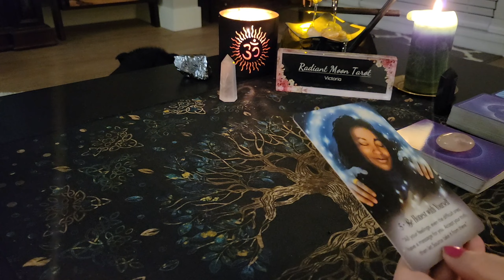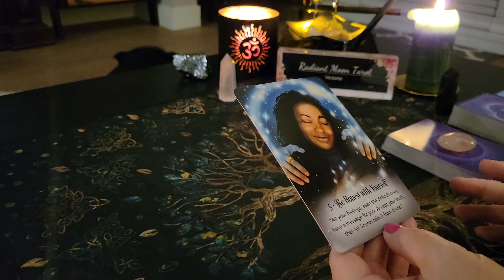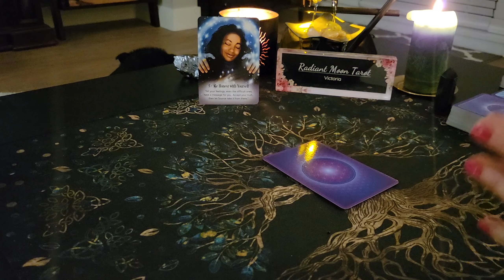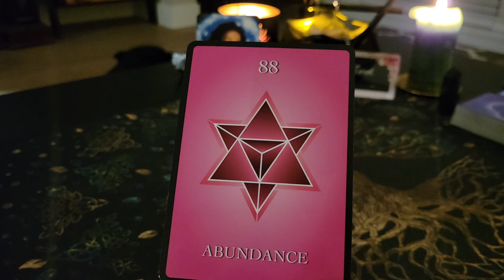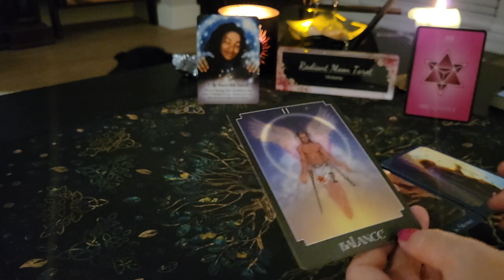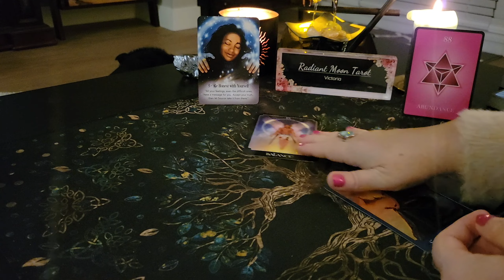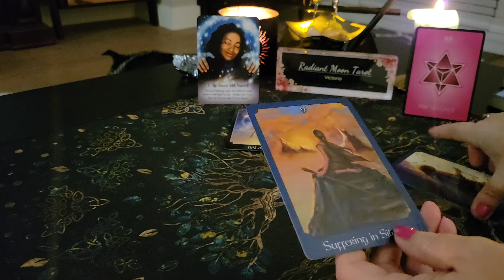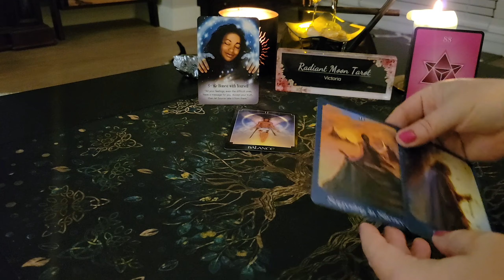**Messages from your Angels, Spirit, Guides** SAGITTARIUS Timeless Tarot & Oracle Card Reading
Thank you for joining me today. This is a Timeless Tarot & Oracle Card reading for all SAGITTARIUS (Sun, Moon, Rising, Venus) bringing you messages from your Angels, Spirit, Guides. Whenever this reading finds you is exactly when it's meant to!

Decks used in this reading (links included to purchase):
Archangel Michael Sword of Light Oracle
Numerology Guidance Cards
Psychic Tarot
Radiant Wise Spirit
Magickal Spell Cards
Promo links:

Victoria XOXO